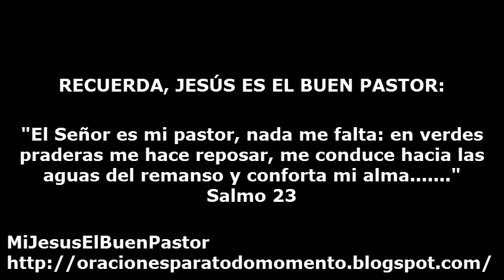SANTO EVANGELIO JUEVES 25 DE FEBRERO DE 2016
REFLEXIÓN: "Señor Jesús, tú que instruyes amorosamente a tus discípulos, concédenos tu Espíritu para que veamos las muchas oportunidades que nos das cada día de servir con amor a nuestros hermanos más necesitados y así poder entrar en tu reino de justicia, amor y paz".

SANTO DEL DIA: San Néstor, obispo.